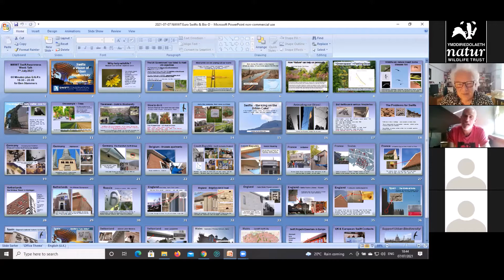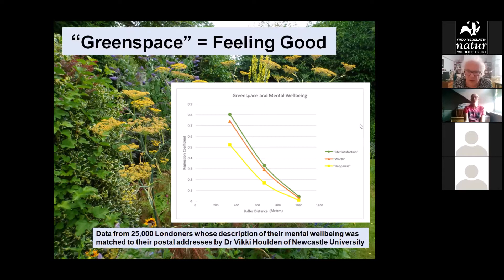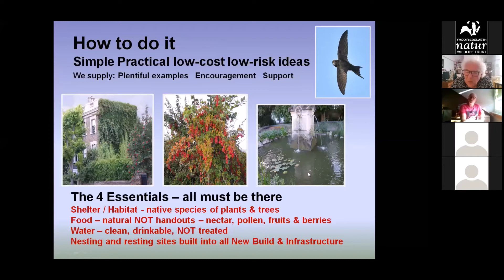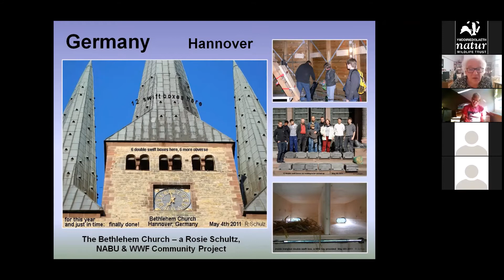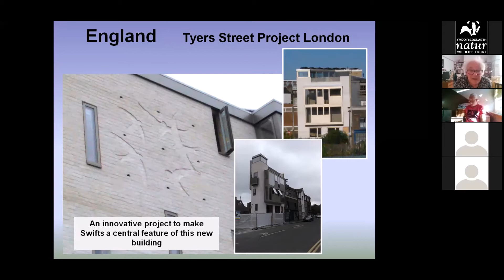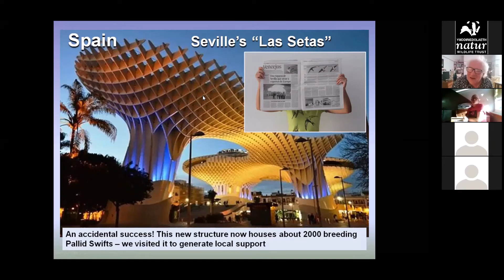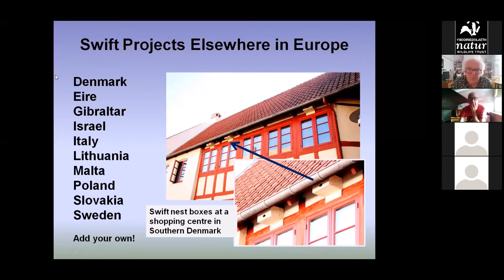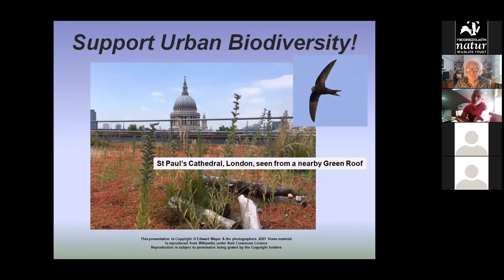Swift Conservation: A Vision of Urban Biodiversity w/ Edward Mayer | North Wales Wildlife Trust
A webinar with inspirational founder of Swift Conservation, Edward Mayer. Hosted by North Wales Wildlife Trust, as part of SwiftAwarenessWeek.